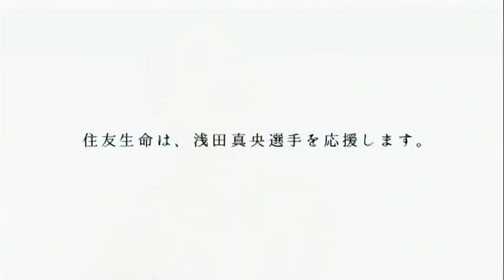浅田真央 : 住友生命 (201211)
【まとめCM】浅田真央